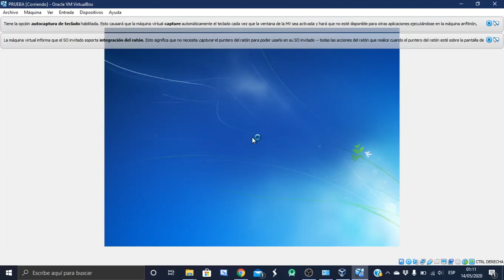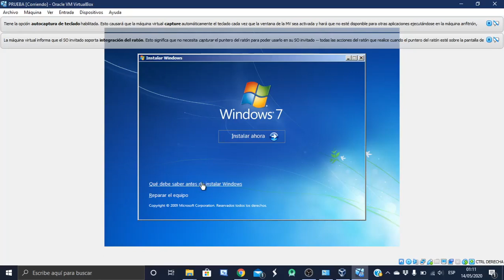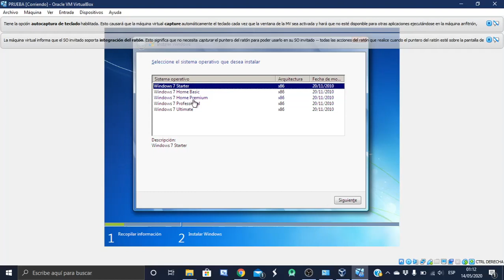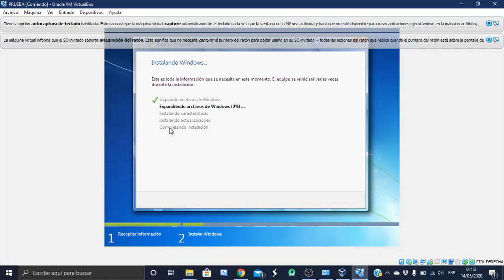CREAR MÁQUINA VIRTUAL E INSTALACIÓN WINDOWS 7 32BITS (PARTE 2 de 3)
5to Bach - Computación II